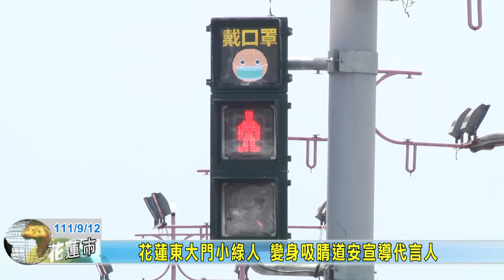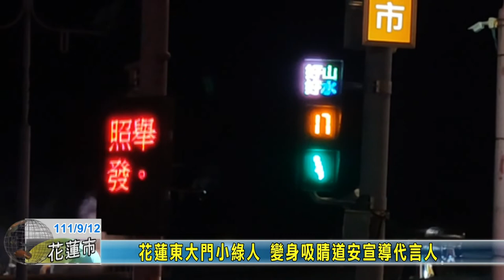20220912 04 花蓮東大門小綠人 變身吸睛道安宣導代言人